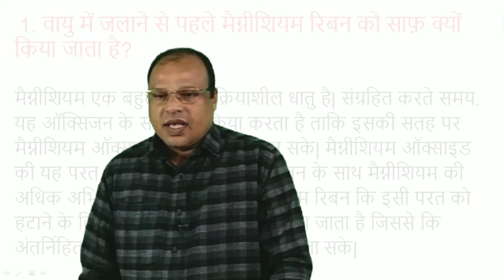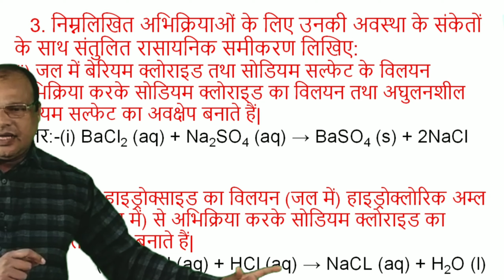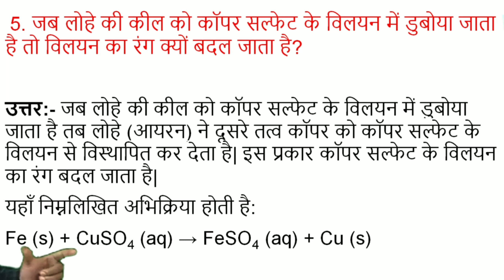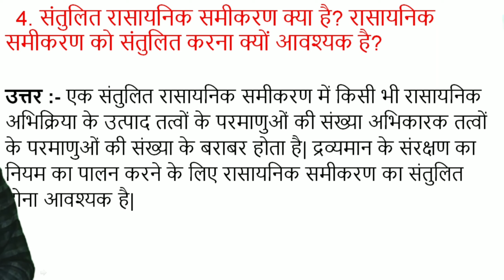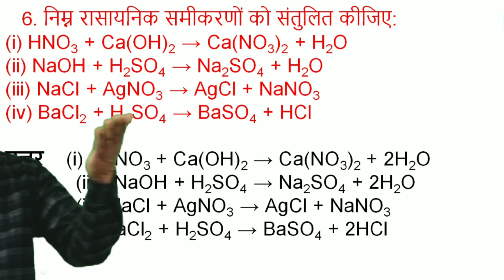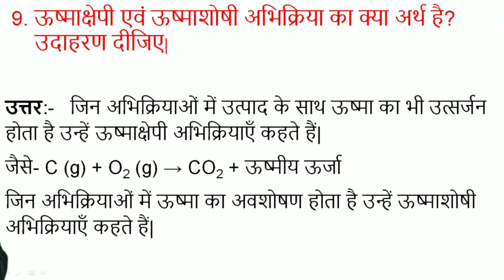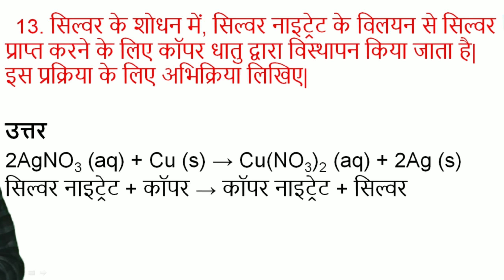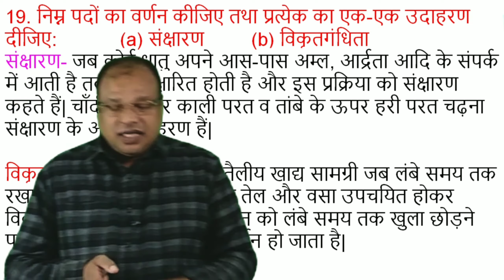रासायनिक अभिक्रियाएँ एवं समीकरण || अध्याय 1 || विज्ञान || अध्याय के प्रश्न-उत्तर || MPES Classes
इस Video में हम कक्षा 10वी विज्ञान की "रासायनिक अभिक्रियाएँ एवं समीकरण" अध्याय के प्रश्न-उत्तर सीखेंगे  |

विज्ञान के सारे Videos देखें के लिए नीचे दिए गए Link पर Click करें 👇👇